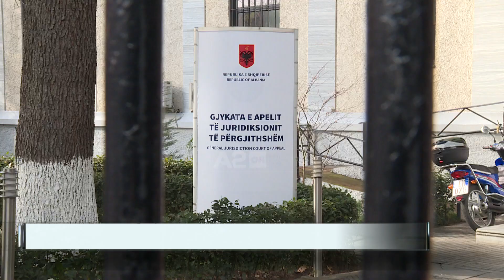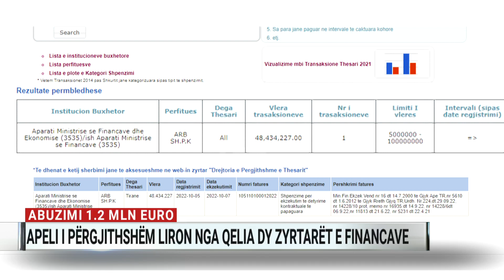Abuzimi 1,2 milionë euro, Apeli i përgjithshëm liron nga qelia zyrtarët e Financave